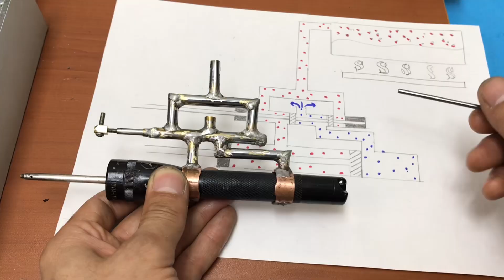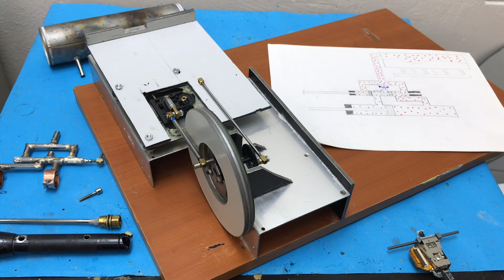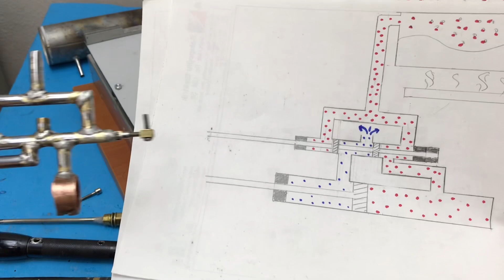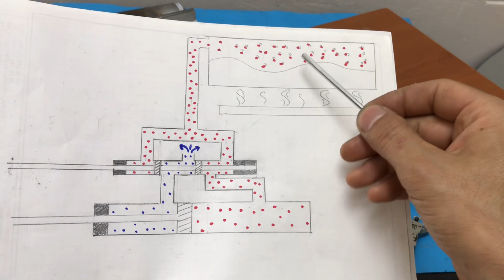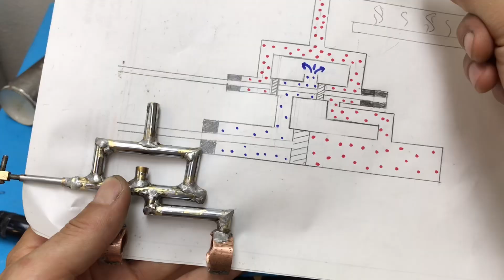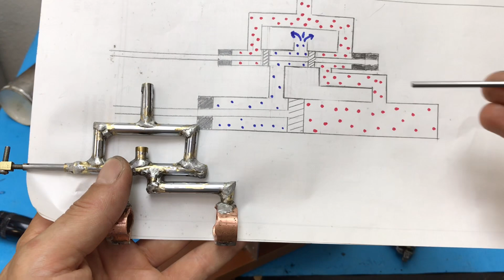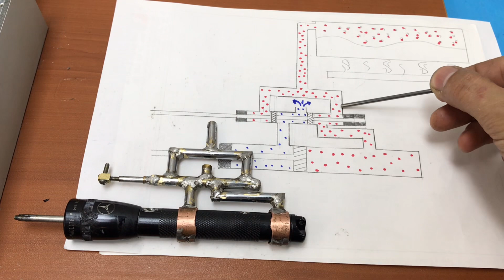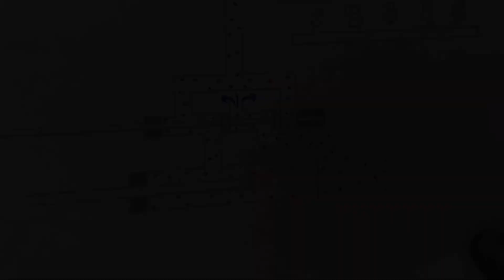BUHAR TENCERE KAPAĞINI OYNATMAKTAN DAHA İYİSİNİ YAPABİLİR. EVDE BUHAR MOTORU YAPIMI.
James Watt (19 Ocak 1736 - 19 Ağustos 1819), Modern buhar makinesinin geliştiricisi olan İskoç mucit ve mühendis. Sanayi Devrimi'nin oluşmasında önemli rol oynamıştır.
Buhar makinesi, buharın içinde var olan ısı enerjisini, mekanik enerjiye dönüştüren bir dıştan yanmalı motordur. Buhar makineleri, lokomotifler, buharlı gemiler, pompalar, buharlı traktörler ve endüstriyel devreler olabilir.Bir buhar makinesi basınç altında buhar üretmek için suyu kaynatacak bir kazana ihtiyaç duyar. Herhangi bir ısı kaynağı kullanılabilir, fakat genelde odun, kömür veya petrol türevi yakıtların yakılmasından elde edilen ateş kullanılır.
Çalışma prensibi olarak, ısı enerjisini alan su buharlaşarak genişler ve bir odacığa alınır, odacık soğutulduğunda sıvı hale geçen buhar vakum yaratır böylece mekanizmaların hareket alması ile mekanik enerjiye yani işe dönüşür.
1884 yılında İngiliz mühendis Charles Algernon Parsons (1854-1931) ilk başarılı buhar türbinini yapmıştır. Bu sayede yüksek hızlı gemi yapımı kolaylaşmış. Jeneratörlerin de kullanılması kolaylaşmıştır.
Buhar makinesinin verimi
James Watt’ın geliştirmesine rağmen buhar makinelerinin verimi hâlen %7 civarında idi kalan %93 boşa giden ısı olarak kayboluyordu.
Buhar makinesinin verimini inceleyen ilk kişi Fransız fizikçi Nicolas Leonard Sadi Carnot’tur yılında yayımladığı Ateşin Tahrik Kuvveti Üzerine isimli kitabında buhar makinesinin maksimum veriminin en sıcak halindeki buhar ile en soğuk halindeki suyun sıcaklığı arasındaki farka bağlı olduğunu gösterdi. Carnot ısı ve işin birbirlerine dönüşmesi yolunu ilk olarak ele alan kişi olduğundan Termodinamik biliminin kurucusu kabul edilmektedir.
İlk buharlı motorların gemilerde kullanılmasından sonra 1804 yılında Richard Trevithick bir vagonun şasesi üzerine sabit bir buhar motoru yerleştirerek dünyanın ilk buharlı lokomotifini üretti. Yaptığı özel yolda lokomotifini hareket ettirerek gösteri düzenlemiş fakat bundan ticari bir kazanç elde edememiştir